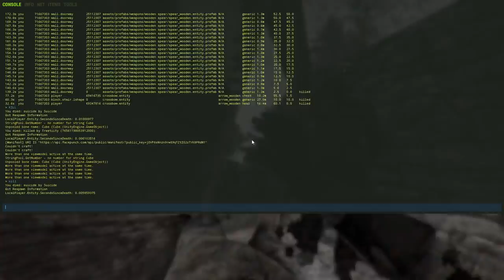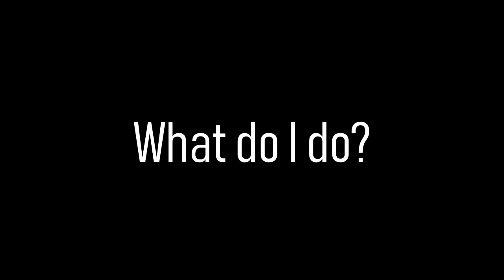I ALMOST Made the PLAY - (Insane Plays) | Solo Snowball